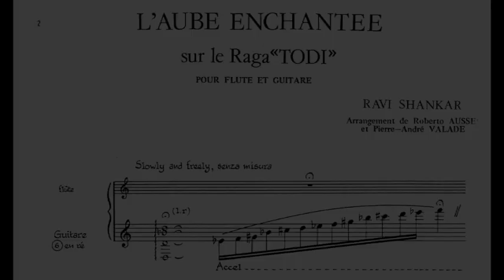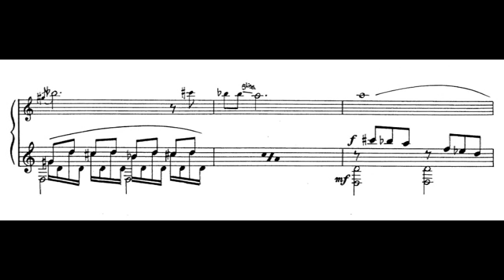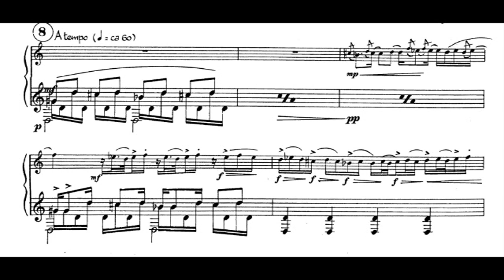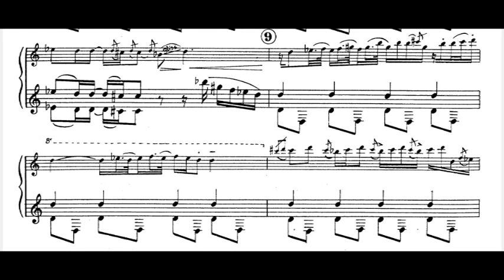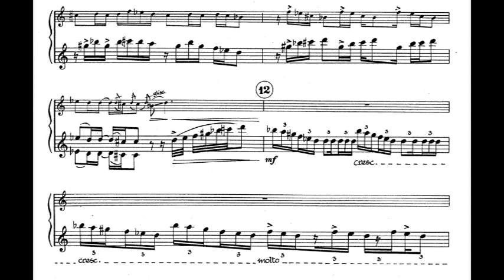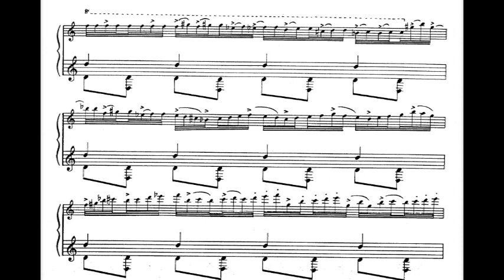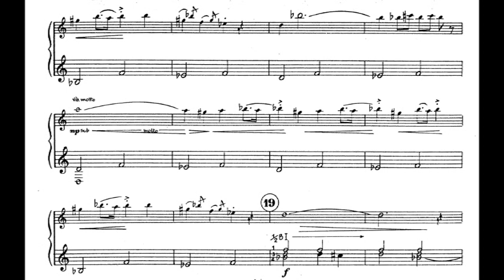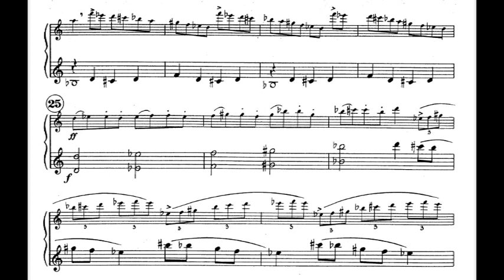Ravi Shankar - L'Aube Enchantée sur le Raga Todi for Guitar & Flute (Score video)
Ravi Shankar (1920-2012) was an Indian musician and a composer of Hindustani classical music. He was one of the best-known proponents of the sitar in the second half of the 20th century and influenced many other musicians throughout the world. In 1999, Shankar was awarded India's highest civilian honour, the Bharat Ratna.

Shankar was born to a Bengali family in India, and spent his youth touring India and Europe with the dance group of his brother Uday Shankar. He gave up dancing in 1938 to study sitar playing under court musician Allauddin Khan. After finishing his studies in 1944, Shankar worked as a composer, creating the music for the Apu Trilogy by Satyajit Ray, and was music director of All India Radio, New Delhi, from 1949 to 1956.

In 1956, Shankar began to tour Europe and the Americas playing Indian classical music and increased its popularity there in the 1960s through teaching, performance, and his association with violinist Yehudi Menuhin and Beatles guitarist George Harrison. His influence on the latter helped popularize the use of Indian instruments in pop music throughout the 1960s. Shankar engaged Western music by writing compositions for sitar and orchestra, and toured the world in the 1970s and 1980s. From 1986 to 1992, he served as a nominated member of Rajya Sabha, the upper chamber of the Parliament of India. He continued to perform until the end of his life.

Jean-Pierre Rampal, flûte - Alexandre Lagoya, guitare.